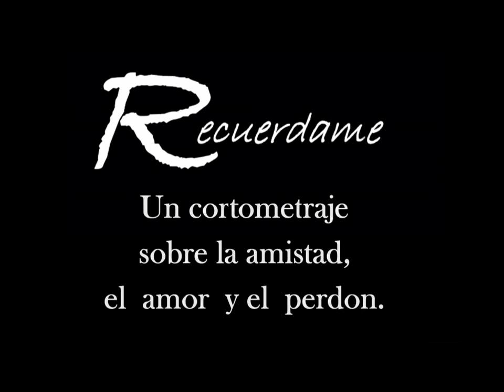Recuerdame cortometraje sandro studio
intru de cortometraje sobre la vida de una mujer trujillana